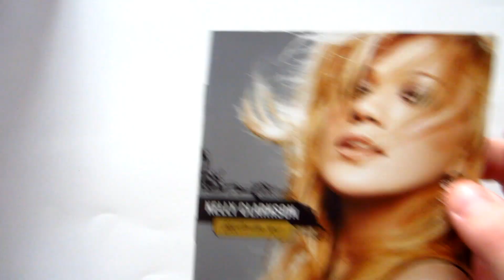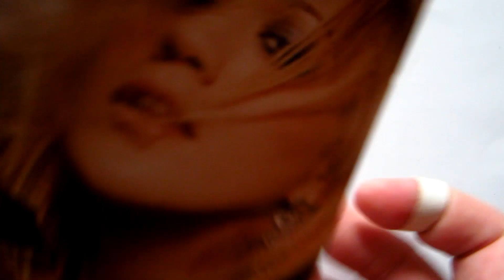Kelly Clarkson - Breakaway / unboxing cd /